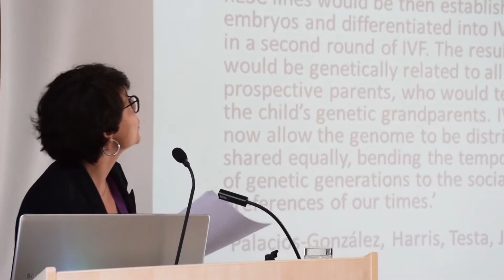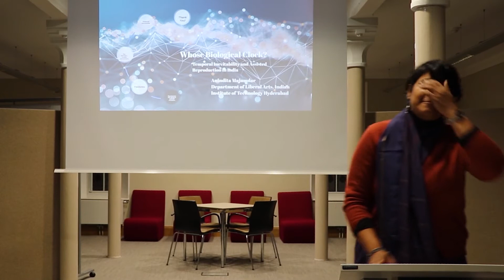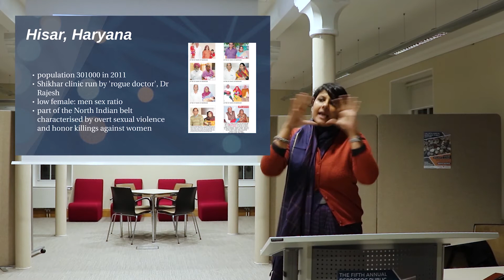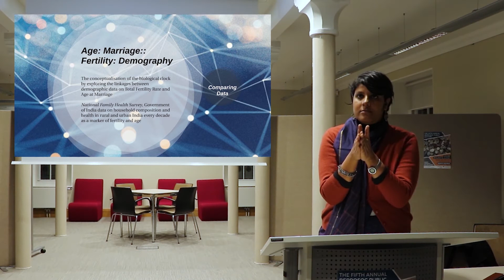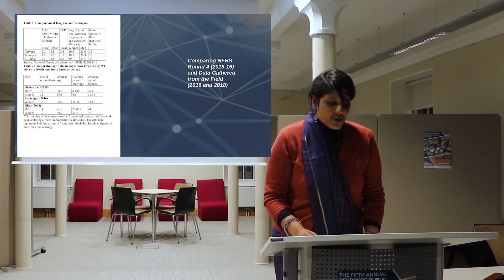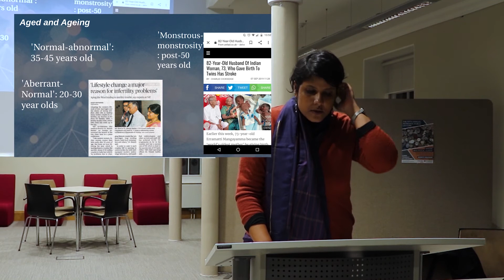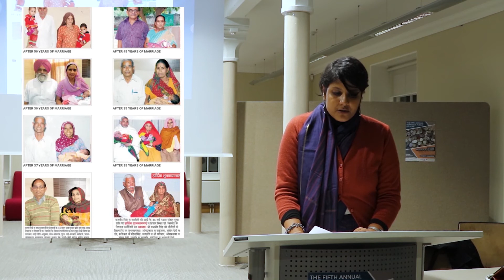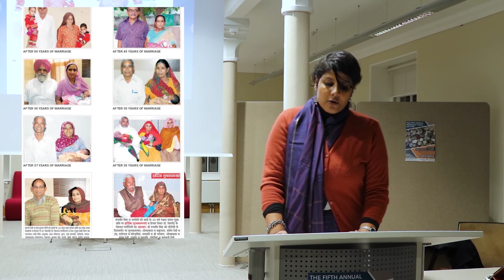"Whose Biological Clock?", ReproSoc Annual Lecture, 2019, Anindita Majumdar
The Fifth Annual Public ReproSoc Lecture

"Whose Biological Clock? Temporal Inevitability and Assisted Reproduction in Contemporary India" by Dr Anindita Majumdar

5-6:30 pm, December 5th, 2019

The relation between time and ageing defines the increasingly influential concept of the biological clock. This conceptualization is especially potent in relation to the reproductive body, and its expected, inevitable decline. Imagined as a ‘curse’, the ticking clock operates both as a metaphor and a tour de force in assisted reproduction in India. In this endeavor, I am interested in seeking out the meanings of age and ageing as they come to be understood within reproduction in India. The focus is particularly on assisted conception, and the use of assisted reproductive technologies (ART) such as in-vitro fertilization to engage with the issue of reproductive temporality.

What forms of socio-medical imaginings influence this form of temporality? Can time and age be seen beyond the life cycle to understand how particular technologies  are used to ‘reconfigure’ it? The linkages between ageing and infertility-fertility become more marked in the infertility clinic where the diagnostic protocols and treatment offer desired routes to parenthood according to the demands of social and moral judgements. In addition, rural-urban differences, gendered expectations of familial roles and rules, and lived environments and lifestyles have a huge impact on the use and dissemination of assisted reproductive technologies in India.

Thus, in the city of Hyderabad in South India, where I did my fieldwork, clinicians encourage women to choose parenthood over professional goals in order to subvert the inevitable biological clock. This means that the lifestyle associated with working in the highly competitive and demanding information technology industry, to which many of respondents belonged, came under harsh scrutiny. On the other hand, rising cases of infertility in rural North India led IVF specialists and patients to engage in the subversion of ideas regarding aged parenthood and expected social roles linked to the life cycle.

Yet, infertility and the associated use of assisted reproductive technologies began to resemble a road to inevitability. In India where pronatalism co-exists with the overwhelming pressure towards population control, what meaning does the desire for children born through assisted reproduction carry?  It is to these dilemmas that I turn to in conceptualizing the curse of the biological clock in its temporal inevitability.

This talk is part of the Annual Public ReproSoc Lecture series, The Reproductive Sociology Research Group supports research and teaching on the social and cultural implications of new reproductive technologies. ReproSoc is based within the Department of Sociology and is part of an expanding concentration of Reproductive Studies at Cambridge, is led by Professor Sarah Franklin and has funding from the Wellcome Trust, British Academy, ESRC, ERC, and Office of the Vice Chancellor, as well as several other funding bodies.